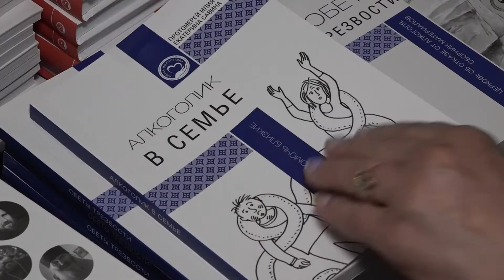Конференция по социальному служению РПЦ для сибирских епархий // "Новости 49" 07.06.22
Православная церковь всегда помогала людям, оказавшимся в трудной жизненной ситуации. Продолжается эта традиция и в наше время. В Новосибирске открылась XIII Межрегиональная конференция по социальному служению Русской православной церкви для епархий, расположенных в Сибирском федеральном округе.